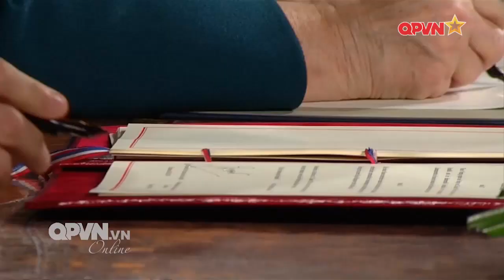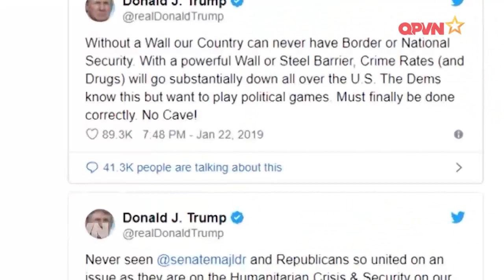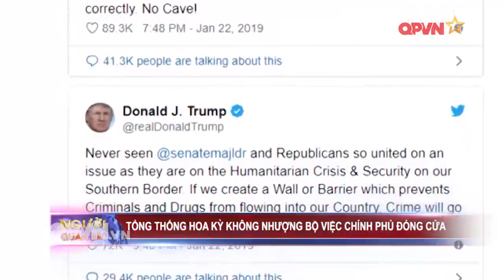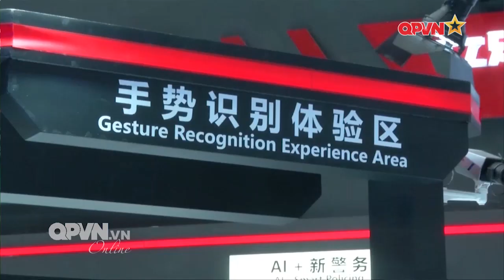Hiệp ước hữu nghị Pháp - Đức và cục diện chính trị mới ở Châu Âu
Thủ tướng Đức Angela Merkel và Tổng thống Pháp Emmanuel Macron đã kí một hiệp ước mới nhằm tăng cường mối quan hệ giữa hai nước. Hiệp ước này được cho là gửi đi một thông điệp tích cực tới Liên minh châu Âu và có thể sẽ tạo nên nhiều tác động tích cực đến cục diện của khu vực này trong thời gian tới.